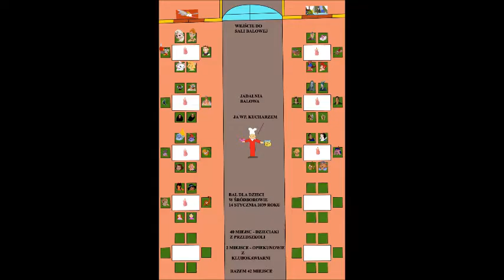Projekt Balu dla dzieci w Śródborowie w 2039 roku 14 stycznia (PONOWNIE)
Margerita Pułról - pierwsza organizatorka balu, Marta Muras - druga organizatorka balu, Natalia Ośko - dizejka, Samanta - dekoratorka balu i inni